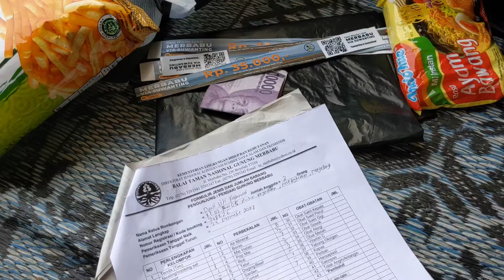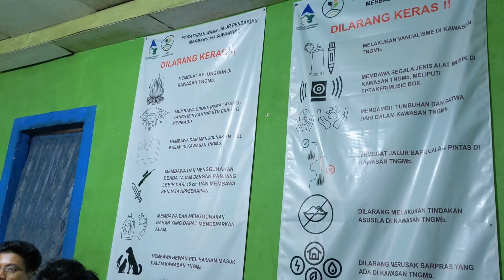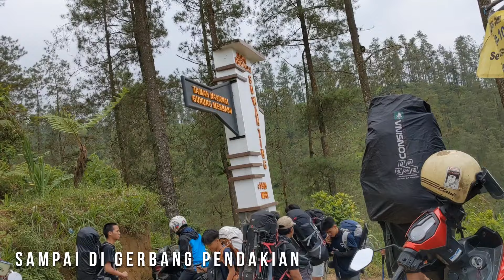PENDAKIAN GUNUNG MERBABU VIA SUWANTING | TREK SULIT PEMANDANGAN ELIT (SABANA NYA TERINDAH) 🍃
berikut ini adalah vlog pendakian merbabu via suwanting, jalur suwanting yang dikenal memiliki pemandangan sabana terindah dari gunung merbabu. suatu kebanggaan bisa mengulangi nya lagi mendaki gunung merbabu bersama tiga teman saya (farul,rani,dewi). untuk simaksinya kita via online dan juga registrasi di basecamp, total simaksi kurang lebih 50K per orang.

estimasi waktu pendakian :

- Bc - gerbang pendakian : naik ojek ( ± 5 menit)
- Gerbang pendakian - pos 1 : ( ± 10 menit)
- pos 1 - pos 2 : (± 3 jam)
- pos 2 - pos 3 : (± 2,5 jam)
- pos 3 - sabana 1 : (± 30 menit)
- sabana 1 - sabana 2 : ( ± 20 menit)
- sabana 2 - puncak suwanting (± 20 menit)
- puncak suwanting - puncak triangulasi : (± 30 menit)

tanggal pendakian 25-26 Desember 2023